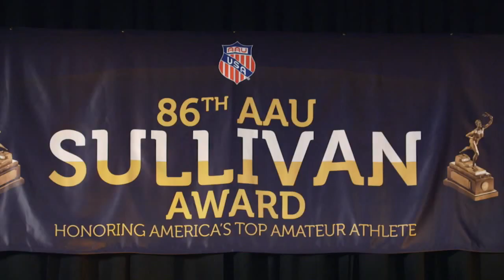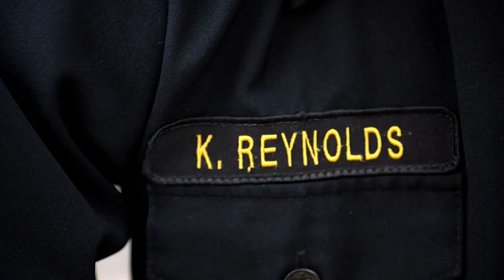Navy's Keenan Reynolds: Discipline, Integrity & Accountability | 2016 NFL Draft | NFL Network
Keenan Reynolds has always been overlooked in his football career but that hasn’t stopped him from making an impact not only in football, but on the world.